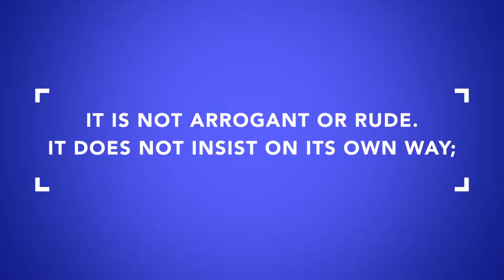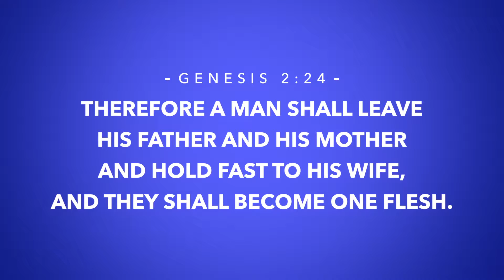5 Things To Look For In A Boyfriend